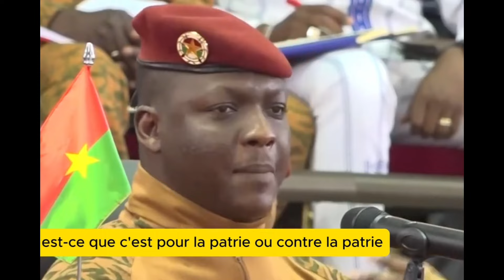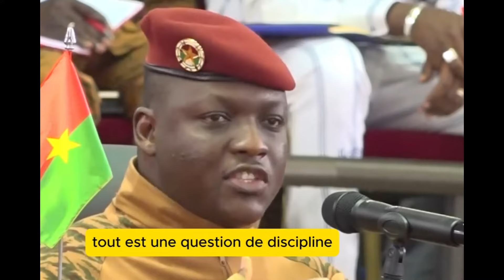7 GRAND PROJETS AU BURKINA FASO (IBRAHIM TRAORÉ)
7 GRAND PROJETS AU BURKINA FASO (IBRAHIM TRAORÉ)